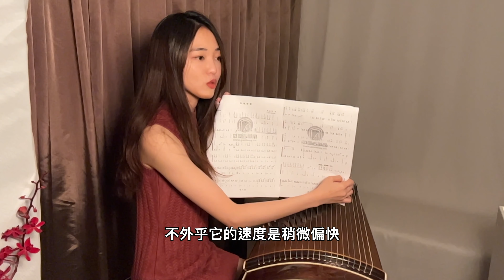如何練曲子｜古箏曲｜豐收鑼鼓小技巧教學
身為一個樂器學習者，該怎麼練曲呢？針對古箏曲豐收鑼鼓，除了把音彈對之外，還有沒有其他小撇步呢？

由於影片原先是要出給廣東的小夥伴們，
所以字幕為簡體中文，
請多多包涵了。